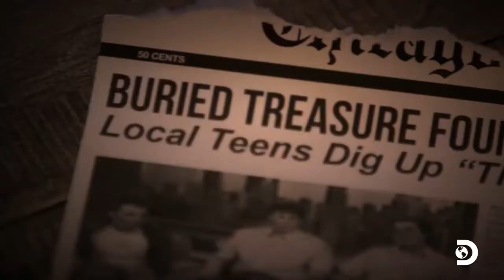The Secret | Expedition Unknown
You'll never believe where this buried treasure was hiding all these years.

Don't miss the Expedition Unknown season finale event with Josh Gates tonight at 9p on Discovery and the Discovery GO app.